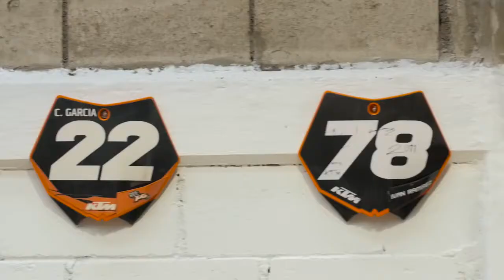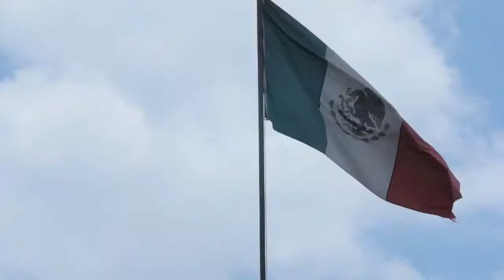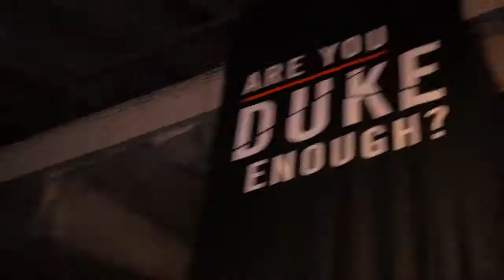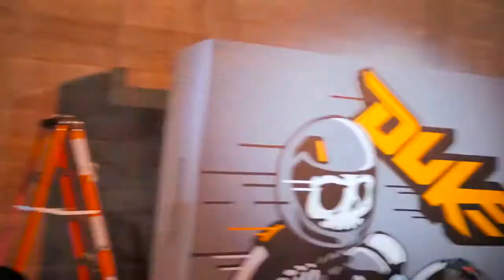KTM BIKE STUNT | DRIFTING THE KTM RC 390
2017 KTM RC390 sports a host of updates but it hasn’t gotten the generation change that the 390 Duke has. its usability are wider mirrors, adjustable levers, and a ride-by-wire throttle that will eliminate the jerkiness at low revs usually associated with the 373cc engine.